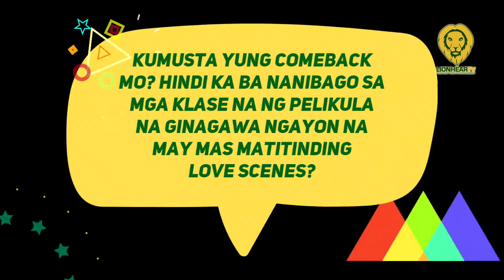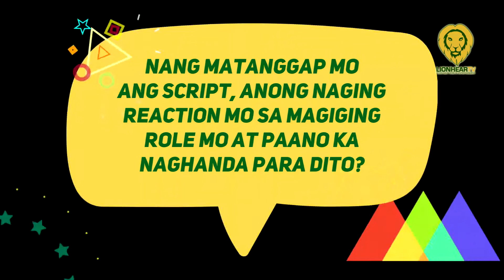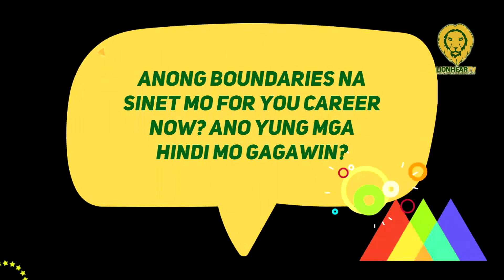Nagbabalik sa Viva! Kier Legaspi, balik na rin sa pagpapasexy?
Kier Legaspi's last movie was in 2005 when he starred in Paraiso. After almost 17 years, he is now part of the upcoming Vivamax sexy film.